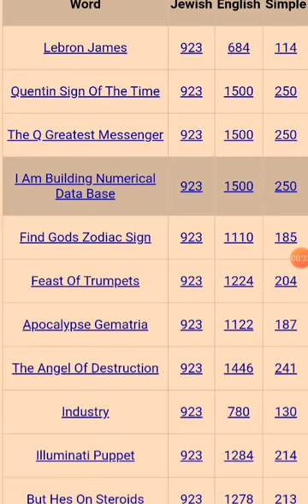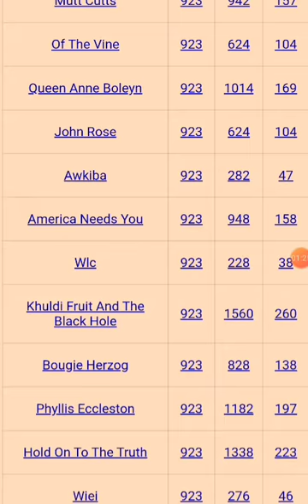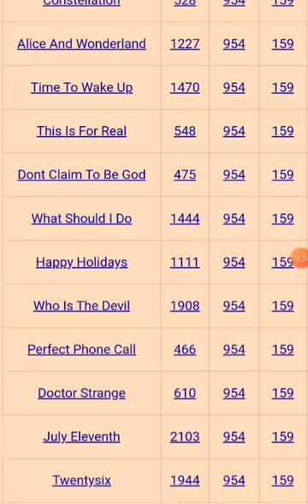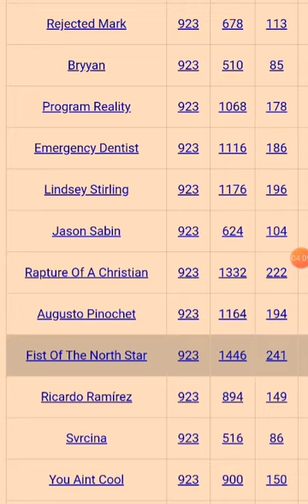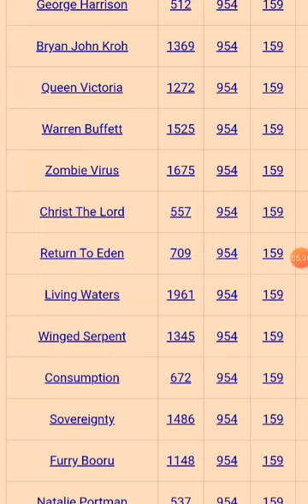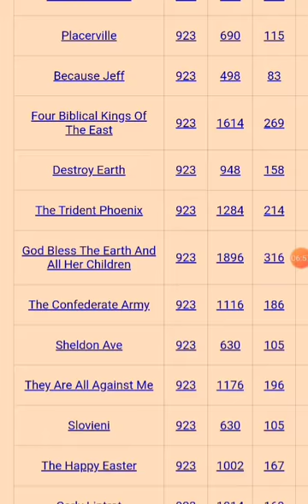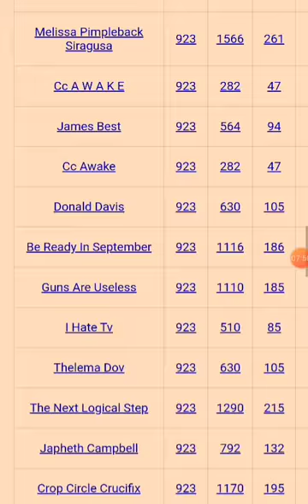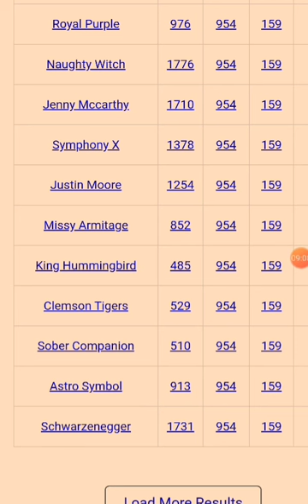The death of ELIJAH MCCLAIN according to Gematria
Gematria 101